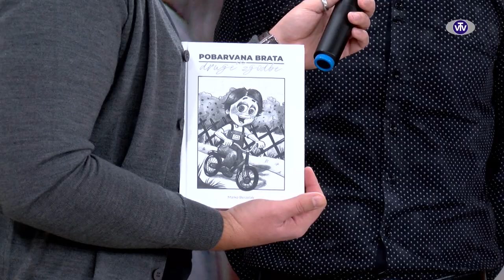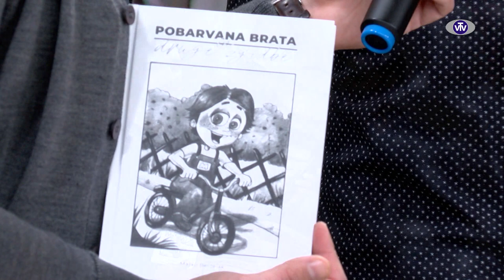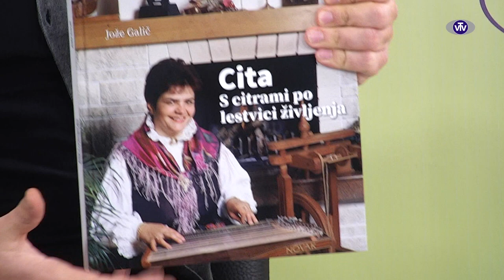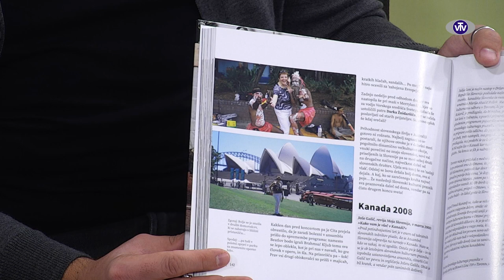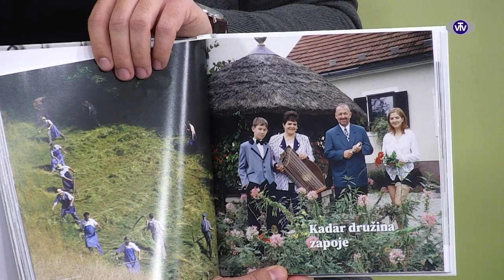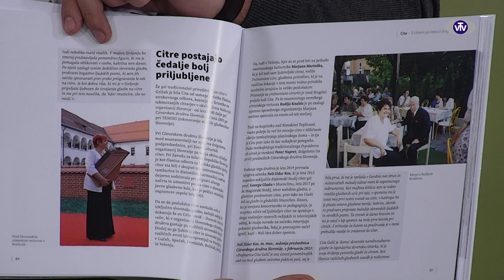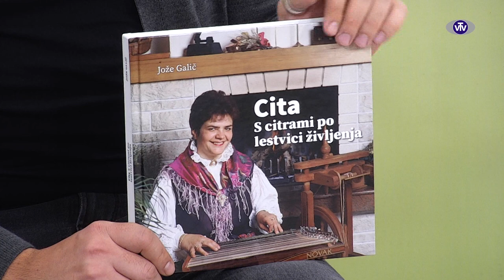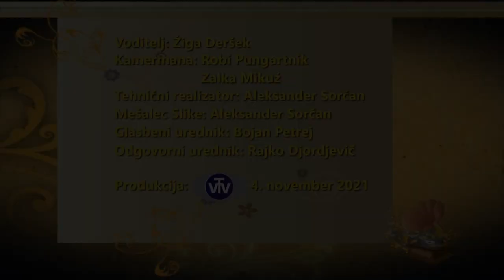Naj viža: ansambel Spev, Cita in Jože Galič - 04.11.2021